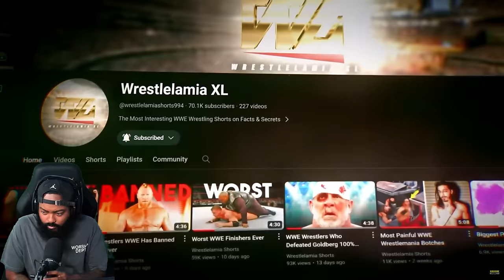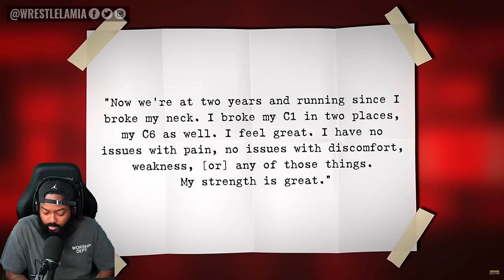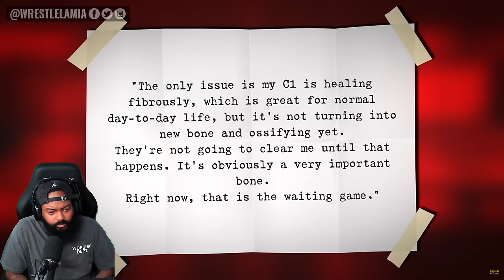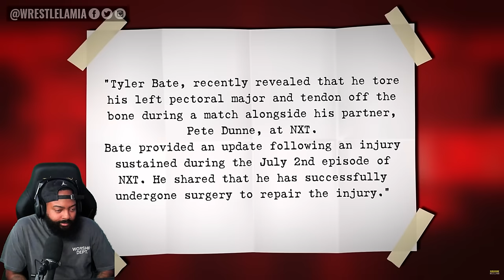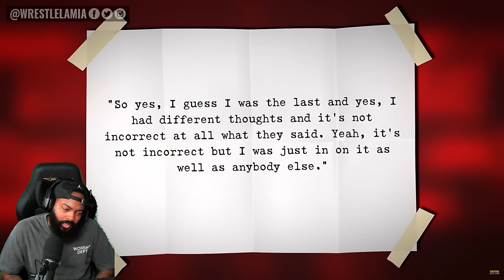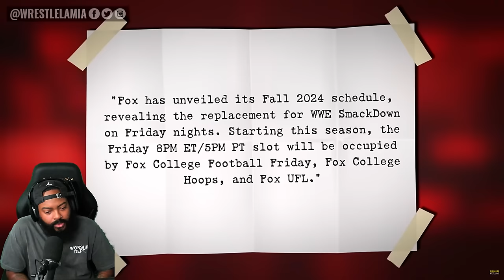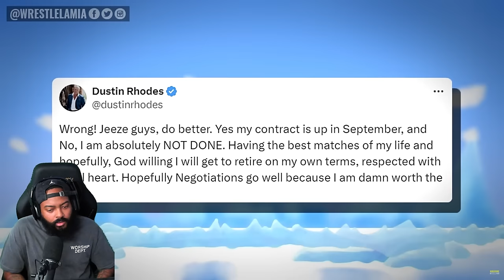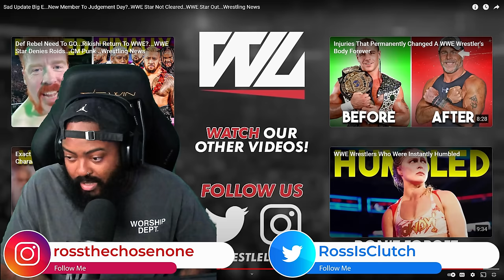ROSS REACTS TO NEWS ON BIG E RECENT INJURY UPDATE